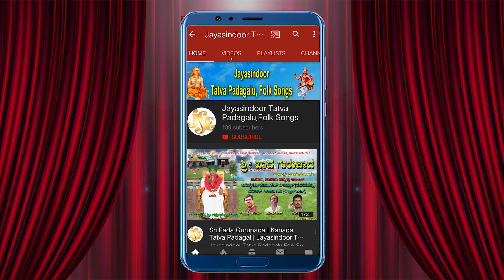Basanagouda Poojari thathvalu | Java Java Thirugi | Tatva padagalu | Jayasindoor Tatva Padagalu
Song Name: Java Java Thirugi
Singer : Basanagouda Poojari
Lyrics: Poojya Sri Mallayya Thaatha
Song No.: 1128
Similar Searches:
Tatva Padagalu
Bhakthi Tatvalu
Jayasindoor Tatva Padagalu
Thatvalu Bhakthi
Tatva Padagalu Kannada
Bhakthi Thatvalu
Jayasindoor Kannada
Jayasindoor Padagalu
Jayasindoor Songs
Thatvalu Songs
Jayasindoor Thatvalu
Kannada Songs
Guru Thatvalu
Basanagouda Poojari Songs
Basanagouda Poojari Bhakthi Songs
Basanagouda Poojari Thatvalu
Basanagouda Poojari Bhajana Thatvalu
Basanagouda Poojari Bhakthi Thatvalu
Basanagouda Poojari Thatvalu Songs
Basanagouda Poojari Kananda Songs
Basanagouda Poojari Tatva Padagalu Songs
Basanagouda Poojari Tatva Padagalu
Basanagouda Poojari Kannada Bhajana Thatvalu
Basanagouda Poojari Kananda Tatva Padagalu
Basanagouda Poojari Kananda Thatvalu Songs
Basanagouda Poojari Bhajanalu
Deva Sukha Muniya
Basanagouda Poojari Deva Sukha Muniya